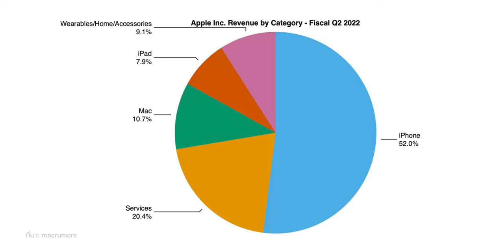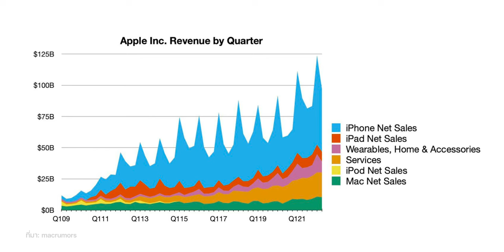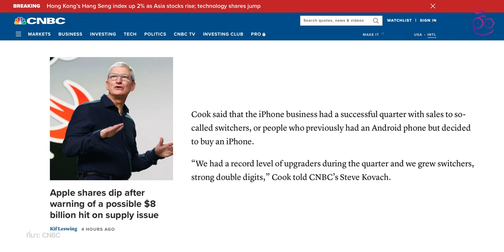Apple ทำรายได้ 9 หมื่นล้านดอลลาร์ ไตรมาส 2 ปี 2022, ผู้ใช้ Android เปลี่ยนมาใช้ iPhone มากขึ้น!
Apple ประกาศผลประกอบการไตรมาส 2 ปี 2022 ทำสถิติรายได้ไตรมาส 2 สูงสุดเป็นประวัติการณ์อีกครั้ง รายได้ทุกผลิตภัณฑ์เพิ่มขึ้น ยกเว้น iPad ที่เจอปัญหาการผลิต

นอกจากนั้น Tim Cook เผยว่าในไตรมาสนี้ ผู้ใช้ Android เปลี่ยนมาใช้ iPhone มากขึ้นด้วย!

00:00 - เปิดคลิป
00:23 - Apple ทำรายได้ไตรมาส 2 สูงสุดเป็นประวัติการณ์
00:42 - รายได้ของผลิตภัณฑ์ต่างๆ
01:23 - iPad ได้รับผลกระทบด้านการผลิต
01:33 - รายได้ของ Mac เพิ่มขึ้น
02:00 - ผู้ใช้ Android เปลี่ยนมาใช้ iPhone มากขึ้น
02:16 - ทิ้งท้าย